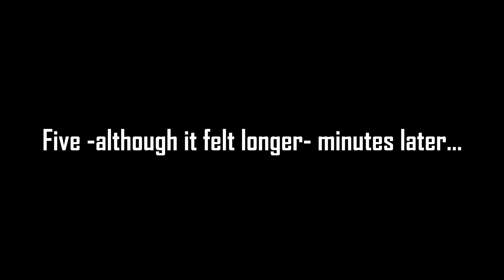Kingdom Hearts Final Mix - Commentary Playthrough - Part 10: Why is Clayton a disney character???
Kingdom Hearts is a Japanese Role-Playing Game developed by SquareEnix together with Disney. The rights to all the characters, music, and dialogue belong to them. The video is recorded gameplay made for purposes of entertainment.